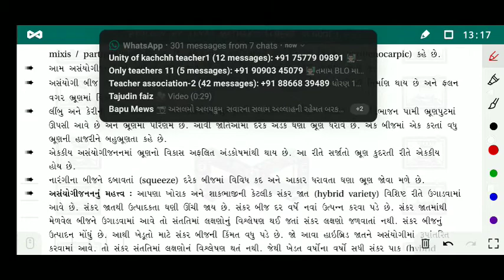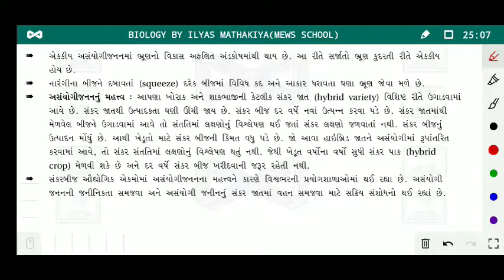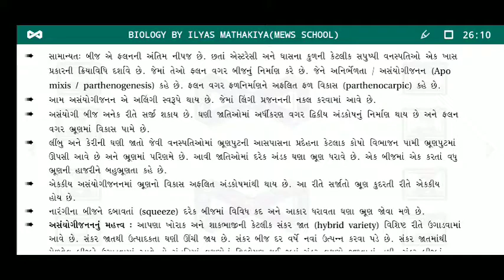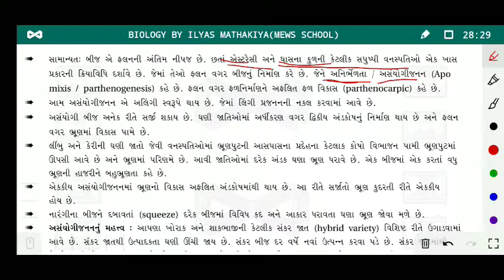Std. 12th | Science | Biology | Ch 2 | સપુષ્પી વનસ્પતિમાં લિંગી પ્રજનન | ભાગ 27 | By Ilyas sir